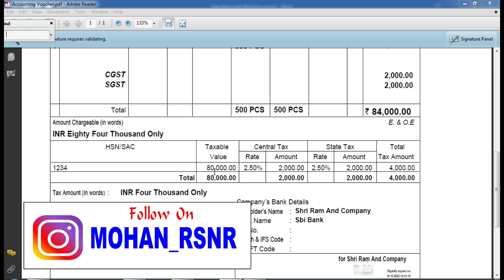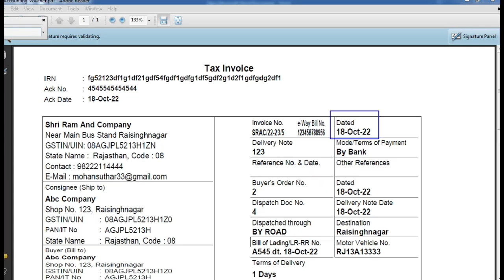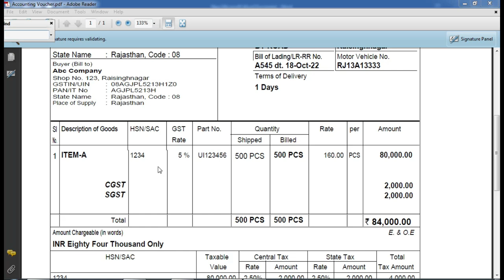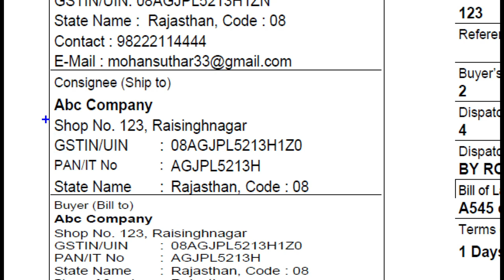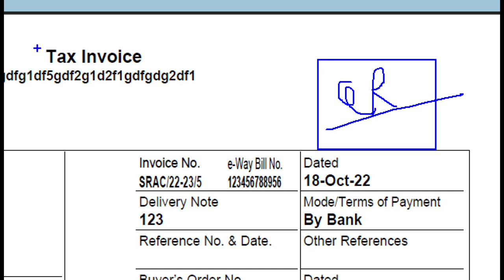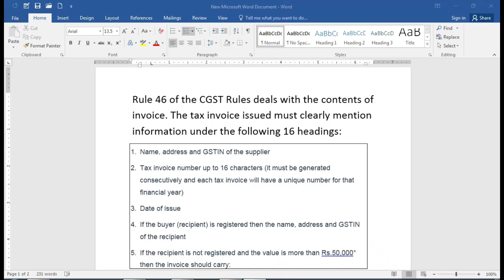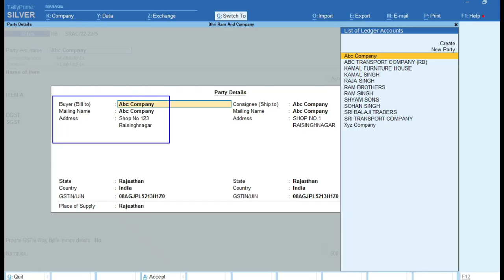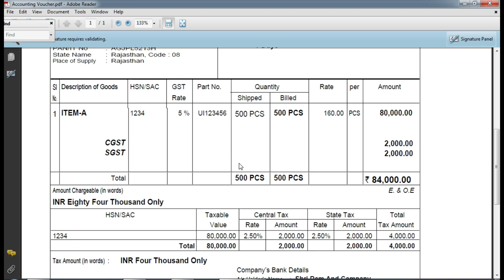GST Sale Tax Invoice B2B in Tally Prime | Tax Invoice Issue from Tally Prime|Tax Invoice CGST Act 46